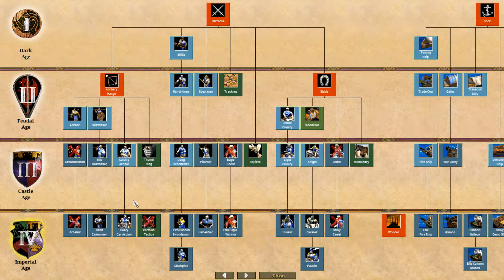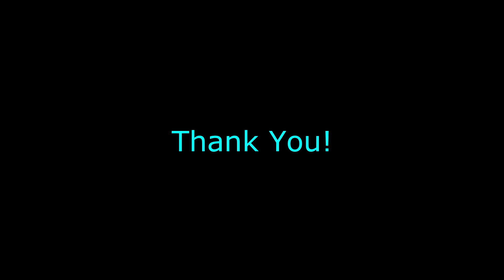Weekend Shenanigans: Jake is Bad at Age of Empires 2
Jake and Matty play a 2v1v1 Against bots in AOE2... what could go wrong?

About us:
Desert Giant Gaming is the brain child of Tim and Jake, two best friends who live on opposite ends of the United States! We are here to bring you high quality gaming content including: Playthroughs (Monday-Thursday), funny moments, tech reviews, game reviews, first looks, and more (Friday-Sunday)! We hope you enjoy!